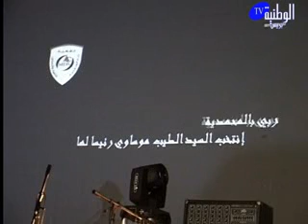الوطنية بريس - جمعية تجار المحمدية للتنمية والتضامن تحتفل برأس السنة الأمازيغية